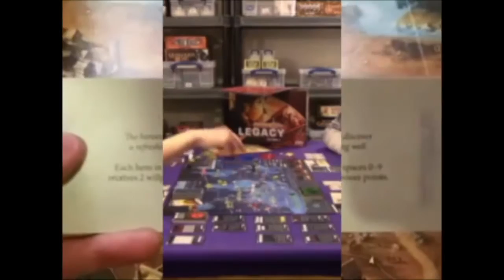Betrayal at the House on the Hill + Widow's Walk: Discussion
It was never known what happened in the local haunted house. There were rumors that will be discussed here about the House on the Hill.